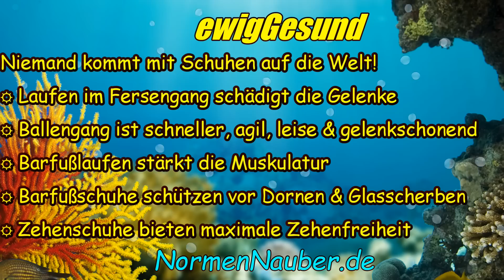3 Fehler beim Laufen verhindern durch Barfuß- & Zehenschuhe (Laufstil, Schuhe & Untergrund)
Ein falscher Laufstil, herkömmliche Schuhe & ein ungeeigneter Laufuntergrund führen zu Gelenkschäden. Der typische Fersengang beansprucht die Gelenke enorm. Barfußlaufen im Ballengang auf der Wiese beansprucht die Muskeln & schützt somit die Gelenke. Barfußschuhe halten warm & schützen den Fuß vor spitzen Steinen, Zweigen, Dornen, Bienen oder Glasscherben. Zehenschuhe bieten außerdem noch maximale Zehenfreiheit & Agilität.